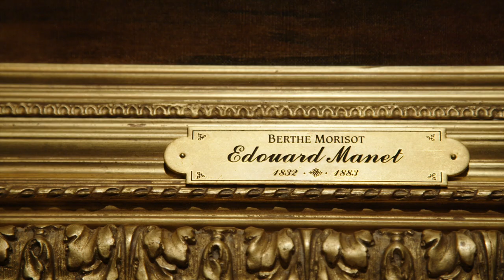Berthe Morisot by Edouard Manet